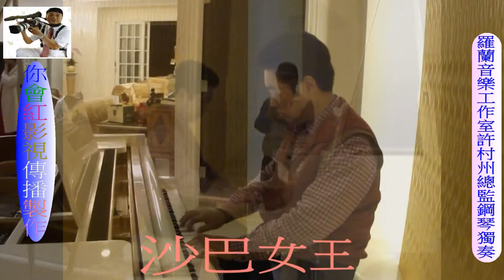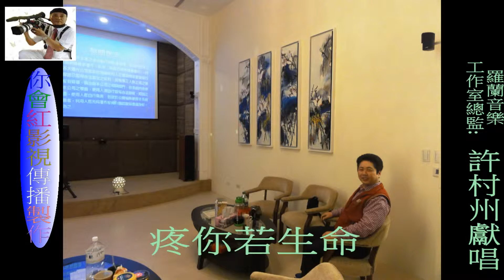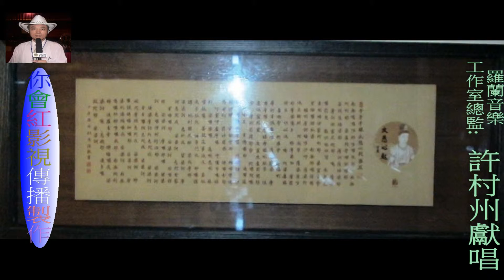你會紅影視製作2011春節羅蘭音樂總監許村州老師鋼琴獨奏沙巴女王HD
2011春節內湖見明結拜林大哥公館羅蘭音樂總監許村州老師鋼琴獨奏沙巴女王暨獻唱疼你若生命HD